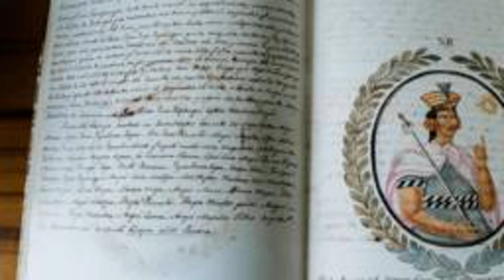Manuscrito De Sahuaraura, El Excepcional Documento De La Nobleza Inca Que Se Creía Perdido Y Que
Y es que durante la Guerra del Pacífico (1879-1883), un manuscrito de gran valor puesto a resguardo de la entonces Biblioteca Pública de Lima desapareció de forma inexplicable.